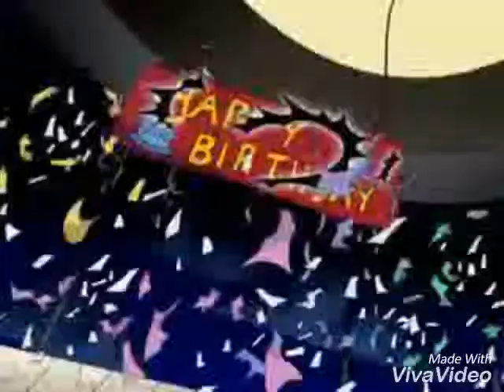Teen Titans ( raven ) Amv " somewhere I belong ".